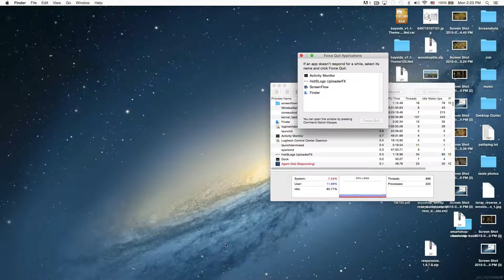Heroes of the Storm: Disconnect while playing Abathur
Got disconnected while playing Abathur.   Here is my experience in trying to get back in the game.

Long story short, I missed most of the game, had to force quit to avoid penalty for leaving, got back in time to watch our core die.